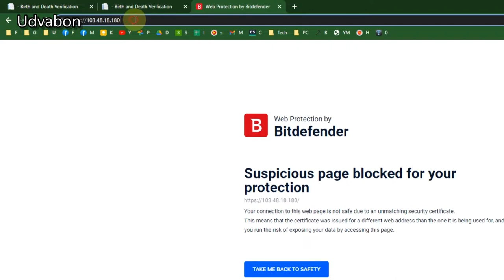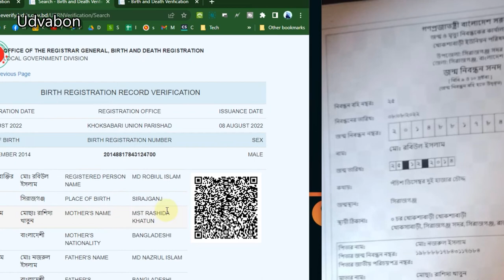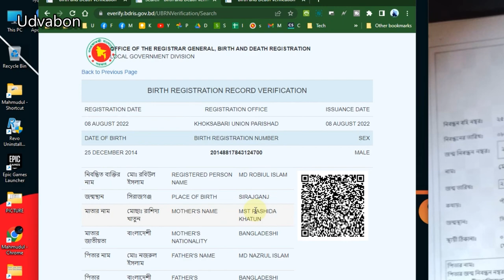জন্ম নিবন্ধন যাচাই করুন everify.bdris.gov.bd | Birth Registration Check Verify 2022 | Jonmonibondon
জন্মনিবন্ধন সার্ভার নতুন আপডেট birth certificate new update| birth certificate apply online 2022
জন্ম নিবন্ধন এর চলমান সমস্যার সমাধান
জন্ম নিবন্ধন অনলাইন করার নিয়ম, জন্ম নিবন্ধন ভুল সংশোধন করার নিয়ম, জন্ম নিবন্ধন অনলাইন কপি ডাউনলোড,
জন্ম নিবন্ধন অনলাইন করার নিয়ম 2022, জন্ম নিবন্ধন কার্ড চেক করুন অনলাইনে, জন্ম নিবন্ধন অনলাইনে আছে কিনা কিভাবে দেখবো,
জন্ম নিবন্ধন ডিজিটাল করার নিয়ম, জন্ম নিবন্ধন সংশোধন করার নিয়ম ২০২১, জন্ম নিবন্ধন সংশোধন, জন্ম নিবন্ধন দিয়ে সুরক্ষা আবেদন,
জন্ম নিবন্ধন ইংরেজি করার নিয়ম, জন্ম নিবন্ধন হারিয়ে গেলে কিভাবে বের করব, জন্ম নিবন্ধন হারিয়ে গেলে করণীয়
birth certificate online check bd, birth certificate online apply,
birth certificate online copy download, birth certificate online registration bd,
birth certificate online correction, birth certificate online check,
birth certificate online download, birth certificate online copy,
birth certificate online english, birth certificate online verification,
birth certificate online korar niom, birth certificate online check bd 2021,
birth certificate online application